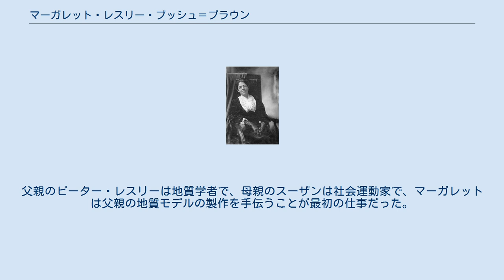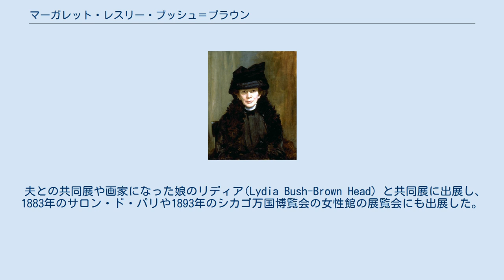マーガレット・レスリー・ブッシュ＝ブラウン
マーガレット・レスリー・ブッシュ＝ブラウン（Margaret White Lesley Bush-Brown、1857年5月19日 - 1944年11月16日）はアメリカ合衆国の画家である。
 フィラデルフィアで生まれた。
父親のピーター・レスリーは地質学者で、母親のスーザンは社会運動家で、マーガレットは父親の地質モデルの製作を手伝うことが最初の仕事だった。
フィラデルフィアのペンシルベニア美術アカデミーでトマス・エイキンズに学んだ後、1880年にさらに美術を学ぶためにパリに旅し、アカデミー・ジュリアンに入学し、トニ・ロベール＝フルーリーやギュスターヴ・ブーランジェ、ジュール・ジョゼフ・ルフェーブルに学んだ。
 1883年にアメリカに帰国し、今度はガブリエル・クレメンツに版画を学び、1884年にニューヨーク版画クラブ(New York Etching Club)の展覧会に版画を出展した。
 同時代の女性画家、エリザベス・ブート、セシリア・ボー、メアリー・フランクリンらとしばしば夏を東海岸で過ごし、1881年にはエレン・デイ・ヘールと親戚のヘレン・ノールトンとフランスやベルギーを旅した。
 1886年の4月に彫刻家のヘンリー・カーク・ブッシュ＝ブラウンと結婚し、ニューヨーク州のニューバーグに住んだ。
その後、夫婦はワシントンに移り、マーガレットは肖像画家として働いた。
1935年に夫が亡くなり、1941年にペンシルベニア州に移り、その3年後に息子の家で亡くなった。
 夫との共同展や画家になった娘のリディア(Lydia Bush-Brown Head) と共同展に出展し、1883年のサロン・ド・パリや1893年のシカゴ万国博覧会の女性館の展覧会にも出展した。